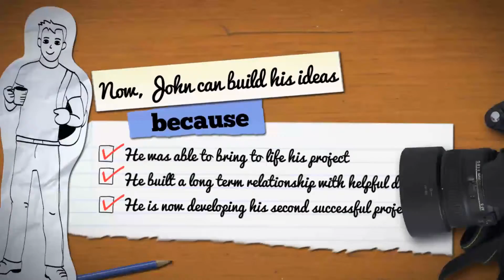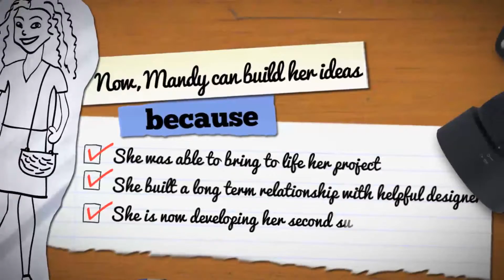Promote Your Idea with John or Mandy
he aim of Promote Your Idea with John or Mandy is to communicate an idea from scratch based on the fact that best ideas are created under common situations, where paper and pen are the tools.
All the pictures and illustration are included into the project but are easy to replace. This hand made project, has 17 text place holders + 3 image or vid place holders.

FEATURES:
Full HD: 1920×1080
Adobe AE CS5 and above
No 3rd party plugins needed!
17 text place holders
3 image or vid place holders
Free fonts (links inside the help file)